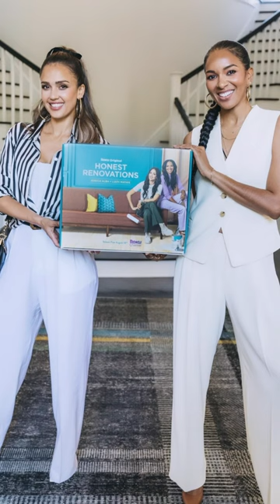LA Press Tour Glam ✌🏽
A moment for the LA 🫶🏽 press tour glam 💋 ProTip from my MUA, Maria Vargas - under your eyes, use a lighter shade of concealer to brighten and a warmer one to color correct 💫